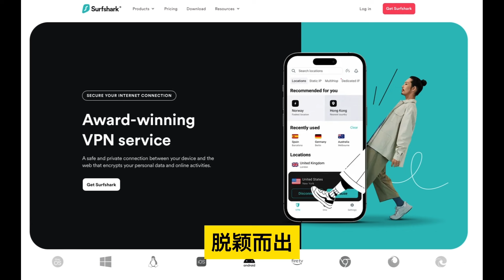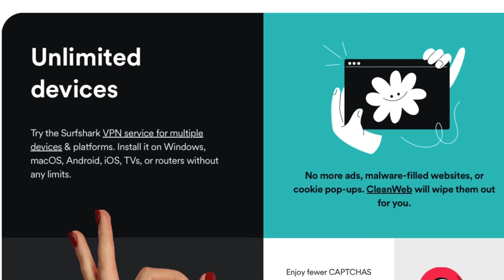升旗易普通話頻道【金牌都是靠藥物得來？】中國買通世界反興奮劑機構（WADA）23名游泳選手藥檢呈陽性仍能參加東京奧運，金牌大國就是靠這些手段？